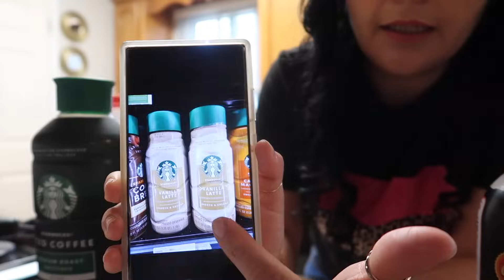Ya No Cabemos En la Casa😱🏠 + Ya Lo Veo Muy Cansado😔+Boy a Trabajar+Cambios Pequeños+ Son Muy Lindas🫶